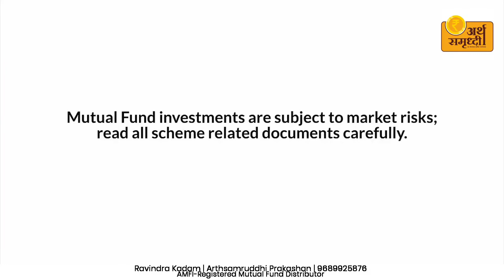Fear Not: Characteristics of SIP Explained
In this enlightening video, we delve into the world of Systematic Investment Plans (SIPs) to demystify the essence of successful investing. Whether you're a novice or an experienced investor, understanding SIPs is crucial for building sustainable wealth. Join us as we unravel the characteristics of SIPs, exploring their simplicity, flexibility, and disciplined approach towards achieving financial goals. From debunking myths to uncovering strategies, this video equips you with the knowledge needed to navigate the realm of mutual funds confidently. Fear not, embrace the power of SIPs, and embark on your journey towards financial freedom today